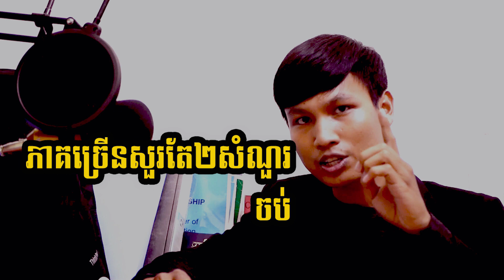សំណួរមនុស្សឆ្លាតសួរ តែមនុស្សល្ងង់មិនខ្ចីសួរ - 5 Questions Smart People Ask but Foolish People Don't!